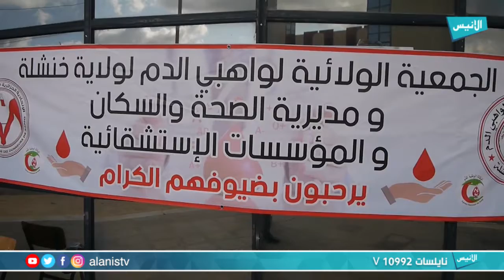خنشلــــة جمعية واهبي الدم تكرم المتبرعين بالدم في يومهم الوطني